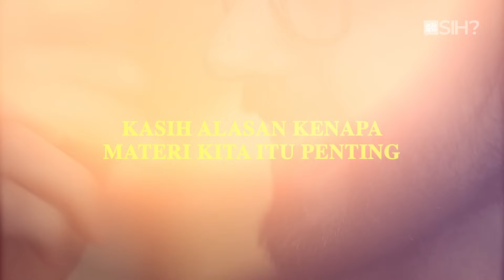5 TIPS "PUBLIC SPEAKING"; Paling Sering DITANYAIN I AdaApa Eps.26